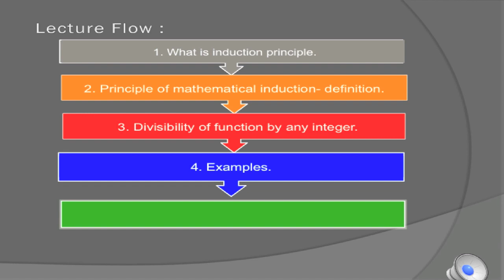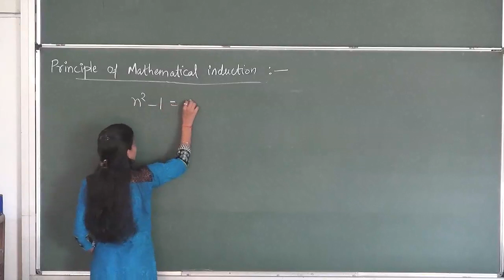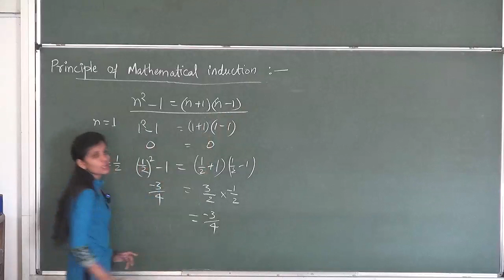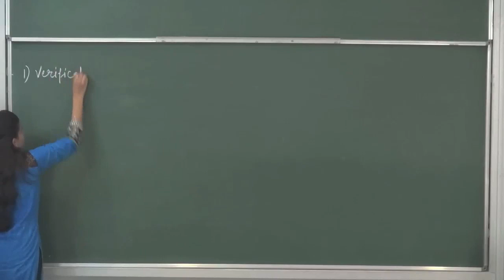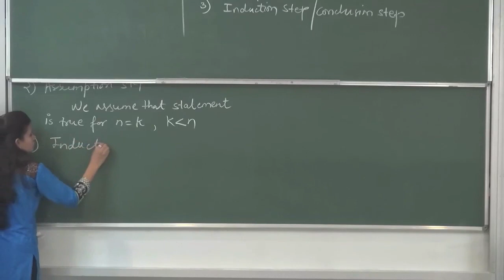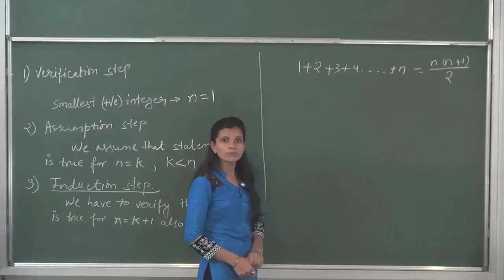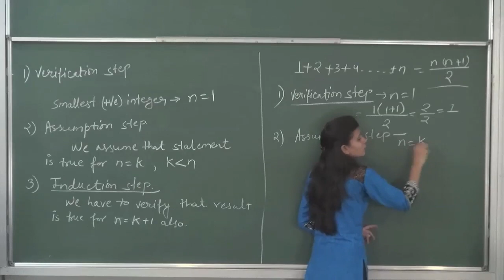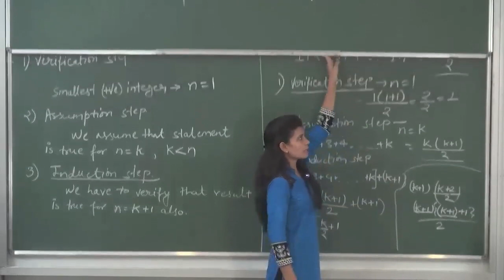MATHS-XI-4-01 Principle of mathematical induction, By Swati Mishra, Pradeep Kshetrapal channel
Mathematics, Class:XI   Chapter: Principle of mathematical induction   Topic: Principle of mathematical induction   Classroom lecture By Swati Mishra. Language : English mixed with Hindi.